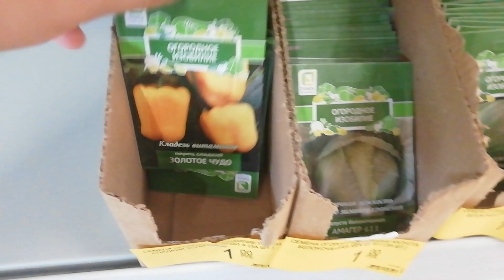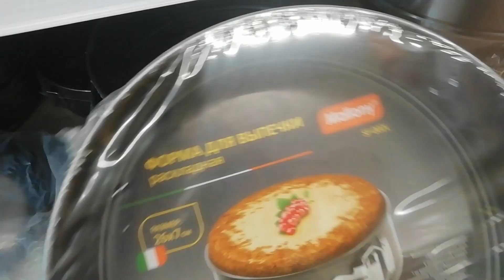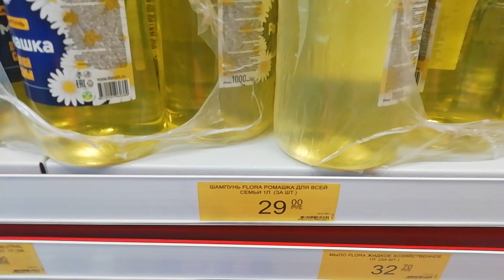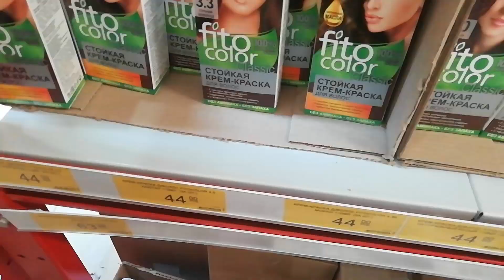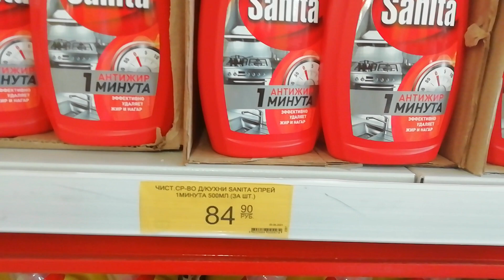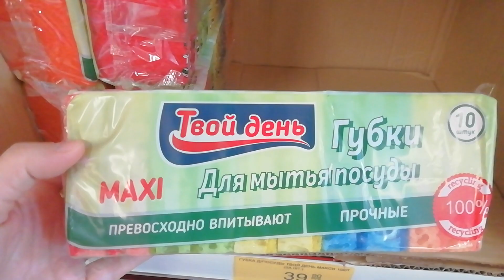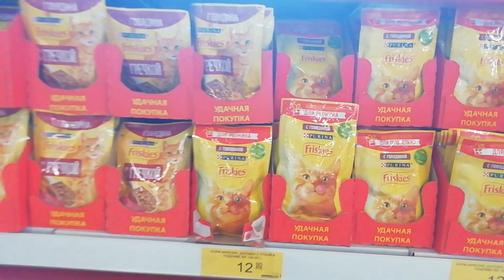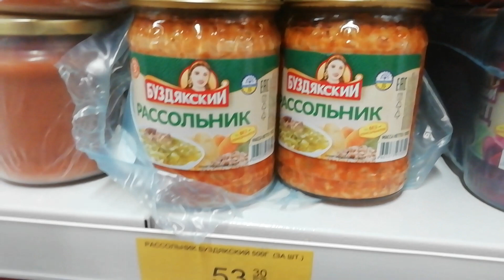ОПА!!!😳Новый магазин ПОБЕДА!!!🧡СКОЛЬКО ЗДЕСЬ ВСЕГО-ГЛАЗА РАЗБЕГАЮТСЯ!!!👀ВОТ ЭТО ДААА!!!🤯Я В ШОКЕ!!!😱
Ниже есть ссылки на мои соц.сети

✔️На посылки буду делать распаковку с рекламой вашего канала!

Для желающих меня угостить🍫🍰🍭🍬🧁:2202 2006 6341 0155(карта Сбербанка)

➤Вы можете помочь развитию моего канала:

✔️Ставьте 🔔
✔️Делитесь моим видео в соц.сетях
✔️Ставьте 👍
✔️Смотрите видео до конца👀

Друзья,всем привет🤗Давненько на моём канале не было видео-обзора магазина🤔Сегодня это магазин ПОБЕДА,я иду туда-смотрим вместе с вами что там есть🧐👀

📌АДРЕС МАГАЗИНА:г.Таганрог ул.Лизы Чайкиной 35/3.

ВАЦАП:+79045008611